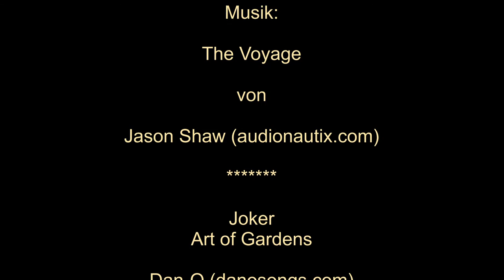Barata in Lykaonien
Barata (heute Madensehri) ist bekannt durch eine große Anzahl gut erhaltener byzantinischer Sakral- und Kirchenbauten, die ins 4.Jh.n.Chr. zurückreichen.